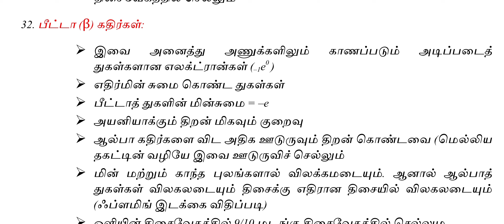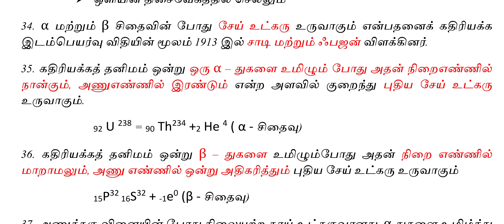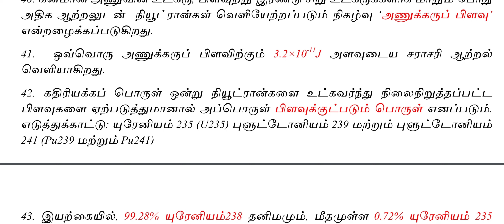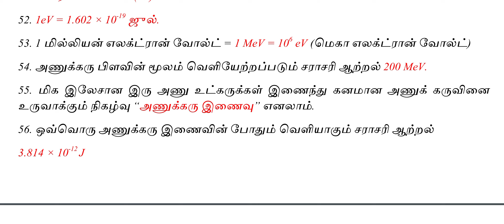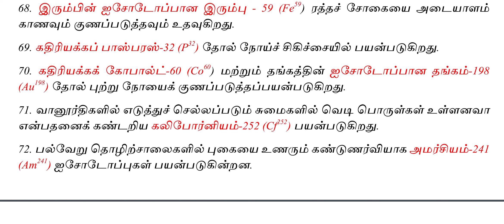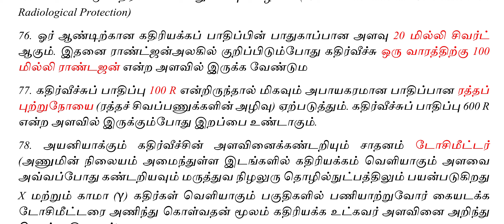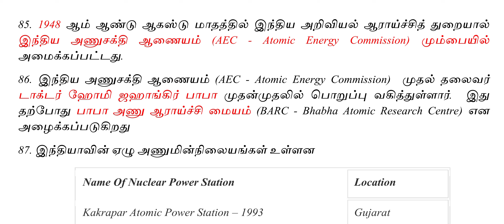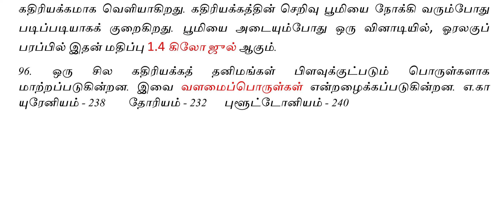அணுக்கரு இயற்பியல் 10th science UNIT 6 ONE MARK QUESTIONS